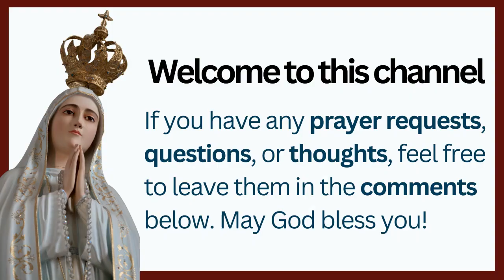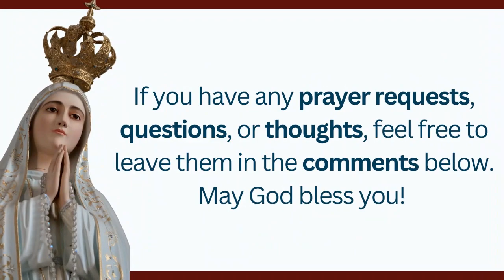What does "Triduum" mean?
Commemorating Christ's Passion, Death, and Resurrection

First, What is the Meaning of "Triduum"? Triduum primarily refers to the liturgical period following Lent and preceding the Easter season. It encapsulates the journey through the crucifixion, burial, and resurrection of Jesus Christ, known as the Paschal Mystery, signifying his transition from this world to the Father.
When Does Triduum Begin and End? According to the General Norms for the Liturgical Year and Calendar, the Easter Triduum commences with the evening Mass of the Lord's Supper, peaks with the Easter Vigil, and concludes with evening prayer on Easter Sunday. This timeframe spans from the evening of Holy Thursday to the evening of Easter Sunday.
Why is Triduum Significant? Triduum holds profound significance as it commemorates Christ's redemption of humanity and the ultimate glorification of God through his Paschal Mystery. His death conquered death itself, while his resurrection restored life.
Understanding the Paschal Mystery Central to Catholic faith: the Paschal Mystery encompasses Jesus's passion, death, resurrection, and glorification. It symbolizes the culmination of God's saving plan, achieved through Christ's redemptive sacrifice.
The Easter Triduum as the Apex of the Liturgical Year: The Easter Triduum, focusing on Christ's passion and resurrection, represents the pinnacle of the liturgical calendar. Its solemnity is the culmination of the entire liturgical year.
Observing Fasting During Triduum: Fasting holds sacred importance during the initial two days of the Triduum, echoing ancient tradition and reflecting the absence of the "Spouse." Good Friday and, to a lesser extent, Holy Saturday are days of fasting and abstinence, preparing believers to embrace the joy of Easter Sunday.
Additionally, it's essential to participate in the Divine Mercy Novena, starting on Good Friday and culminating in the Feast celebrated on the Sunday after Easter. Jesus promised profound grace to those who honor this feast, including the forgiveness of sins and the removal of punishment due to sin, akin to the grace of baptism.
May the Risen Lord Bless You and Your Loved Ones, Answering Your Prayers.